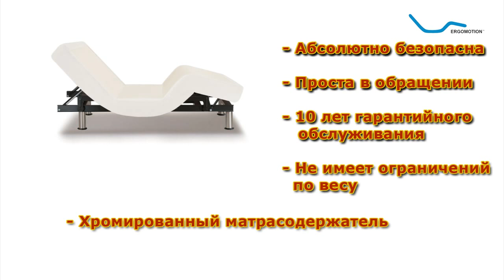Трансформируемая спальная система Ergomotion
Многофункциональное основание позволит Вам принять любое положение, удобное для просмотра телевизора или чтения любимой книги.